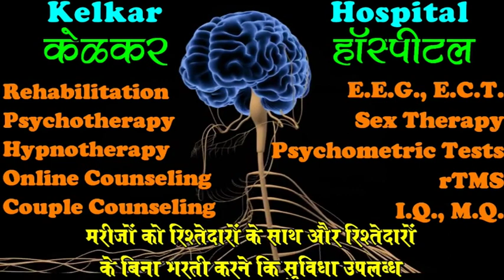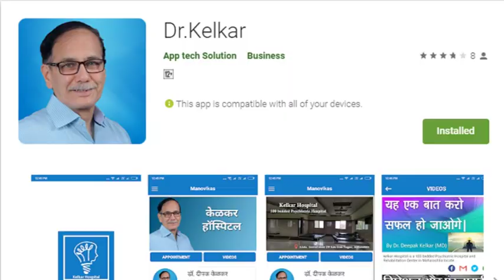Getting Performance From the Employees .-Dr.Kelkar [MD] Psychiatrist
# Performance
# Dr.Deepak_Kelkar
• Dr. Deepak Kelkar (M.D.)
• Psychiatrist
• Hypnotherapist
• Psychotherapist,
• De-addiction Specialist
• Sexologist

     3 )Kelkar Hospital Channel